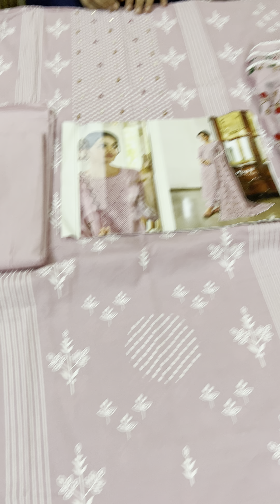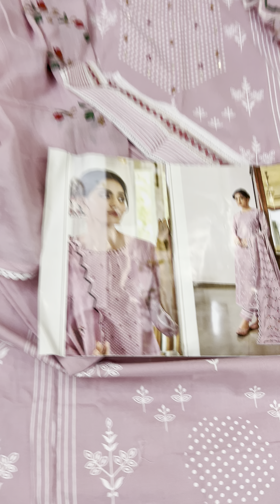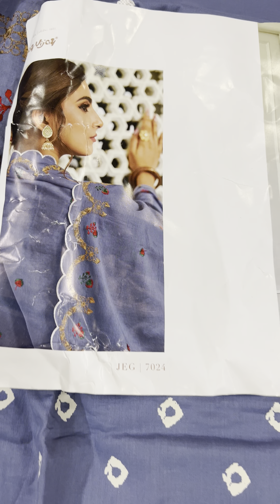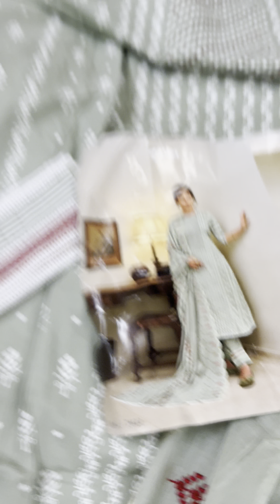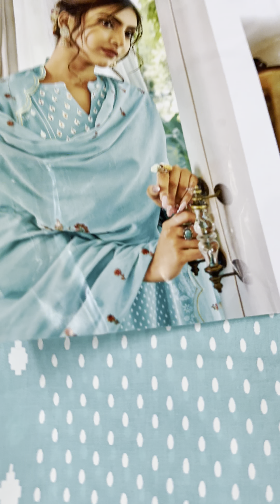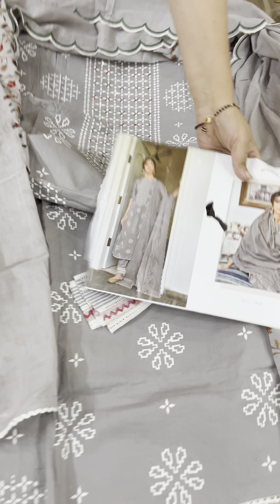Jay Vijay brand super collection ❤️